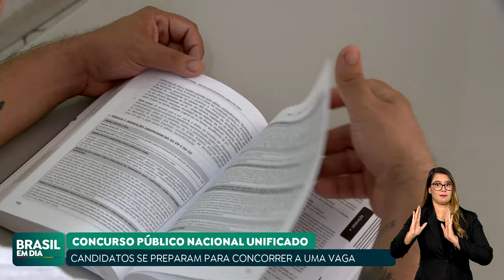INSCRIÇÕES PARA O CONCURSO PÚBLICO UNIFICADO COMEÇAM EM 19 DE JANEIRO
As inscrições para o Concurso Público Unificado abrem no dia 19 de janeiro. O certame vai selecionar 6.640 servidores para 21 órgãos públicos federais. Muita gente já está se preparando para as provas, previstas para 5 de maio. O Brasil em Dia conversou com um desses candidatos.